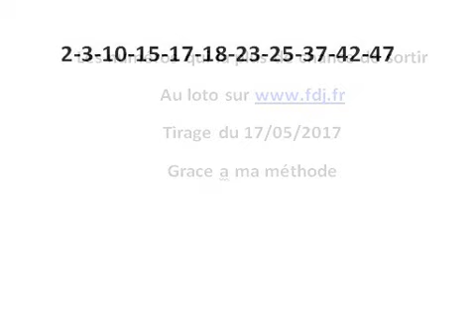comment gager au loto sur tirage du 17/05/2017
tirage du 17/05/2017